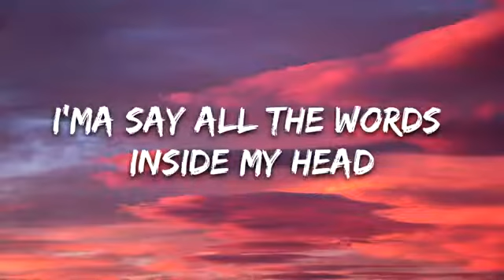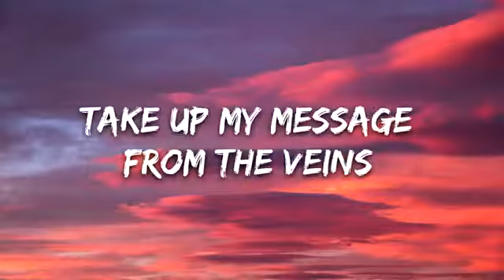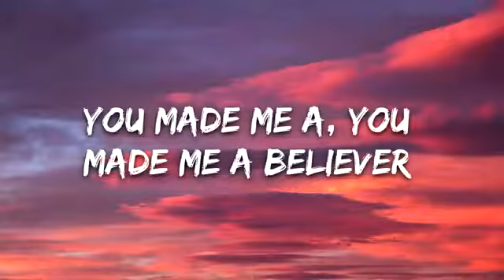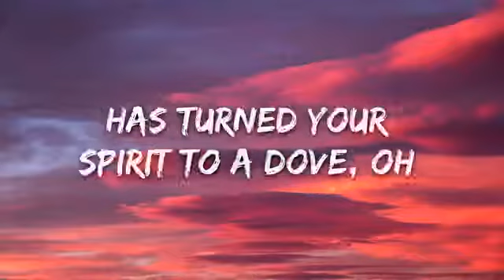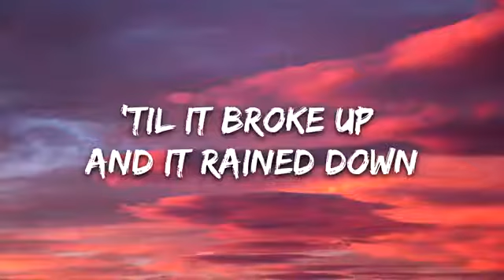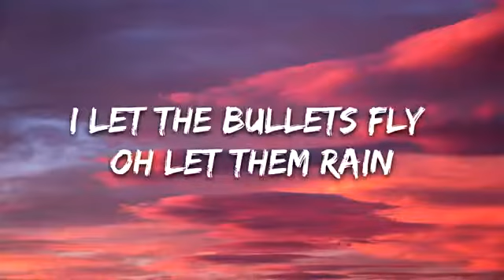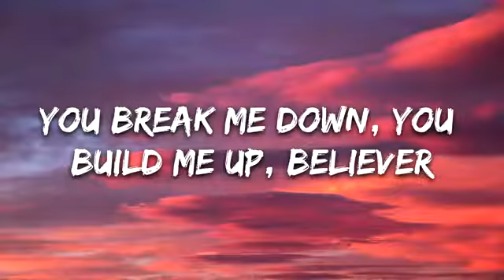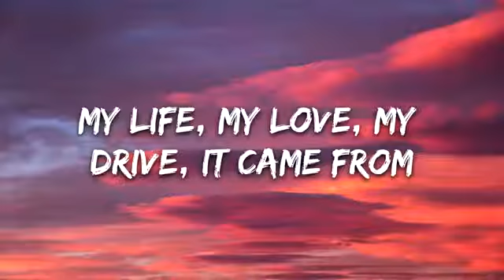Imagine Dragons - Believer (Lyrics) | First Things First Imagine Dragons Song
Imagine Dragons - Believer (Lyrics) | First Things First Imagine Dragons
Song

[Chorus]
Pain!
Pain!
Pain!
Pain!

[Chorus]
Pain!
Pain!
Pain!
Pain!

[Chorus]
Pain!
Pain!
Pain!
Pain!